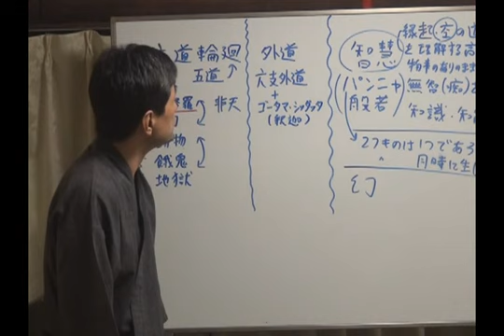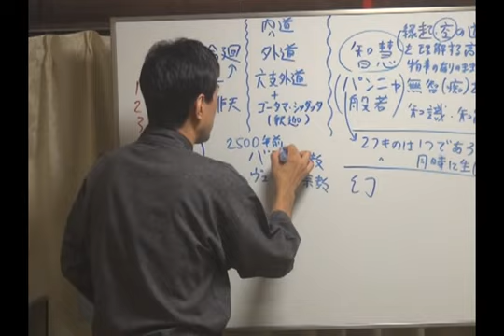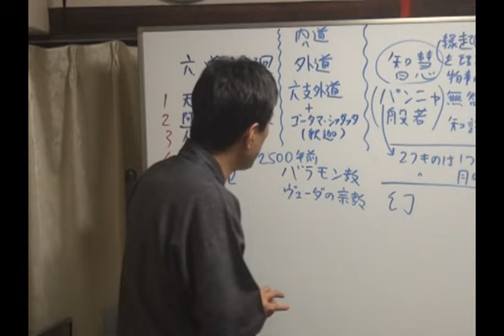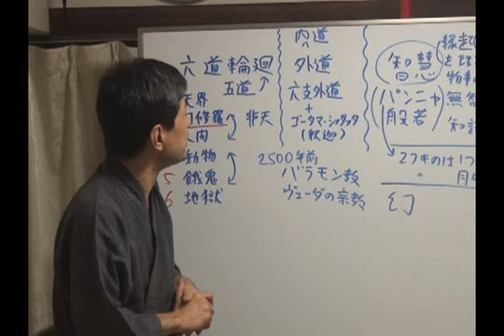「仏教でいう外道とは？」（6min）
「仏教で「外道」とは、どういう意味ですか。」

　１．苦しみを和らげ、心開放する仏教哲学・瞑想・心理学
　２．健康・知力・心の安定に役立つ気の科学とヨーガ行法
　３．究極の悟りの思想（輪の思想）と瞑想法
　４．今後の社会と心の問題に関して